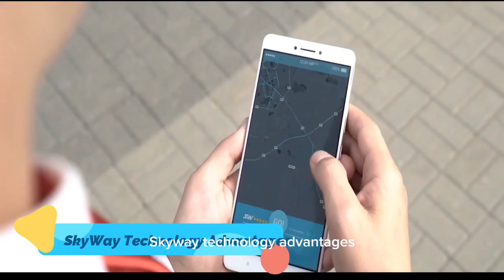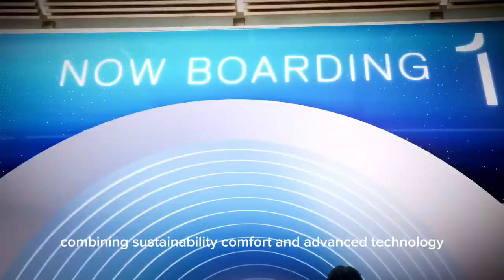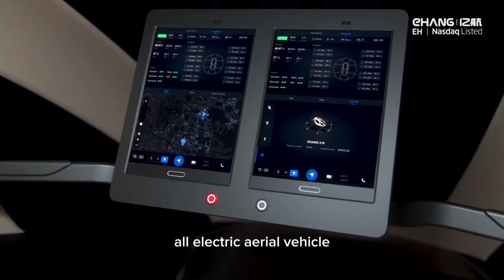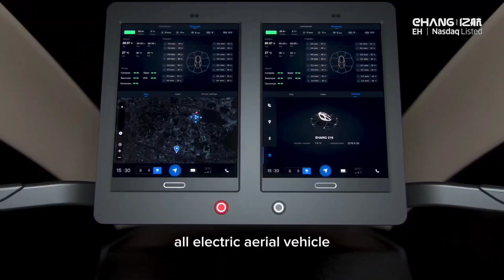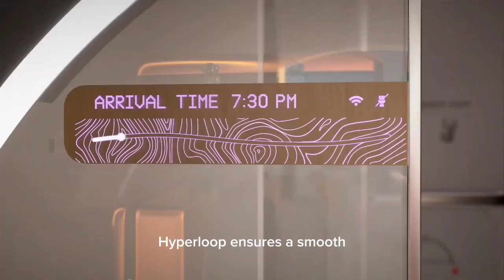Amazing Technologies That Will Change The World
🚗✨ Welcome to the tech revolution channel🚗✨
In this captivating episode, we dive into the realm of groundbreaking technologies that are poised to transform our lives and shape the world as we know it! From revolutionary advancements in artificial intelligence to sustainable energy solutions, we explore innovations that promise to redefine industries, enhance our daily lives, and address some of humanity's most pressing challenges.